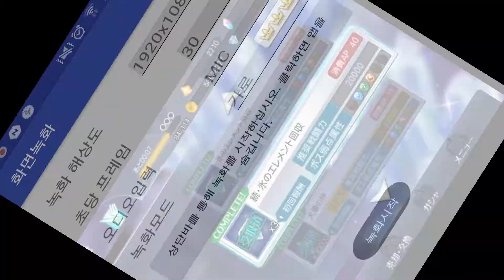Tales of the rays 続 · 氷 たいげんのエレメント回收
Esuteru combo